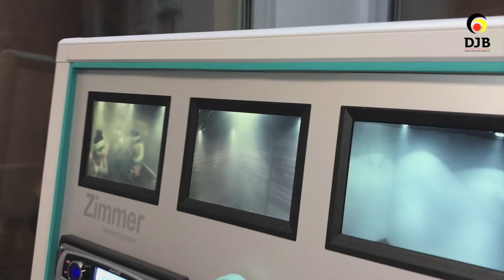Judo-Weltmeisterschaft 2018 in Baku - UWV in Kienbaum. Trainieren für den Erfolg.